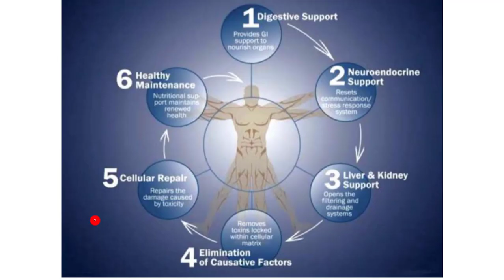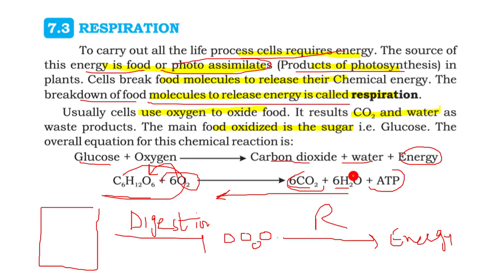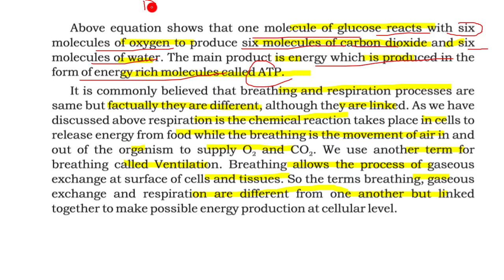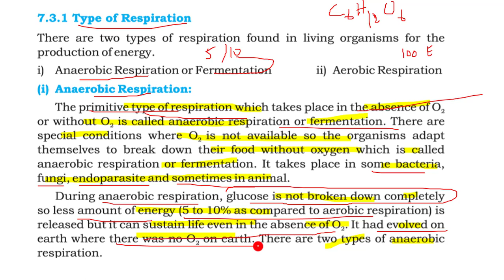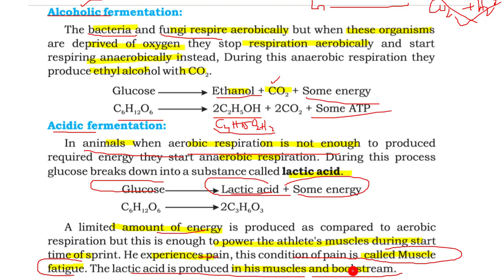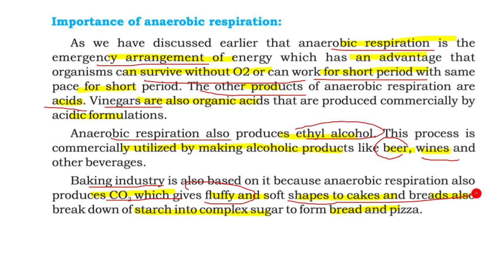7.4- RESPIRATION PART 1 II CHAPTER 7 - BIOENERGETICS II 9TH CLASS BIOLOGY